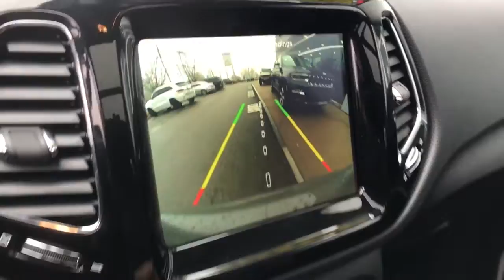2019 Jeep Compass Dartmouth, New Bedford, Fall River, Wareham, Fairhaven 3500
Sting-Gray Clearcoat Used 2019 Jeep Compass Limited 4x4 available in 42 State Road, Dartmouth, Massachusetts at Colonial South CJDR. Servicing the Dartmouth, New Bedford, Fall River, Wareham, Fairhaven, MA area.

Compass Limited 4x4
2019 Jeep Compass Limited 4x4 - Stock#: 3500

: Highlights of this 2019 Jeep Compass include: CARFAX 1-Owner GREAT MILES 20572! EPA 30 MPG Hwy/22 MPG City! Heated Leather Seats NAV Sunroof Bluetooth Back-Up Camera 4x4 Alloy Wheels RADIO: UCONNECT 4C NAV W/8.4 DISPLAY. POWER LIFTGATE POWER FRONT/FIXED REAR FULL SUNROOF ENGINE: 2.4L I4 ZERO EVAP M-AIR W/ESS. TRANSMISSION: 9-SPEED 9HP48 AUTOMATIC. SERVICE WORK COMPLETED: Service Work completed on this Jeep Compass includes: Complete Multi-Point Inspection Complete Multi-Point Inspection Oil & Filter Change by a Factory Trained Technician Oil & Filter Change by a Factory Trained Technician Battery Voltage Test Battery Voltage Test Tires Inspected Tires Inspected Brake Inspection Brake Inspection Emissions System Check Emissions System Check Professional Detailed Inside and Out Professional Detailed Inside and Out Function Test all Lights Function Test all Lights Check the Complete Exhaust System Check the Complete Exhaust System Cooling System Inspection Cooling System Inspection Transmission Fluid Inspection Transmission Fluid Inspection Differential Fluid Inspection Differential Fluid Inspection Function Test all Options & Accessories Function Test all Options & Accessories. WHY BUY FROM US: *Due to daily market and supply based price fluctuations please contact dealer for actual price which may be more or less than actual MSRP. OPTION PACKAGES: RADIO: UCONNECT 4C NAV W/8.4 DISPLAY SiriusXM Traffic Plus HD Radio Media Hub (USB AUX) Bluetooth Integrated Voice Command Bluetooth Streaming Audio 1-Year SiriusXM Guardian Trial GPS Navigation SiriusXM Travel Link 8.4 Touch Screen Display Apple CarPlay POWER LIFTGATE TRANSMISSION: 9-SPEED 9HP48 AUTOMATIC ENGINE: 2.4L I4 ZERO EVAP M-AIR W/ESS (STD). EXPERTS REPORT: Its capable when the trail gets tough Fuel economy calculations based on original manufacturer data for trim engine configuration.